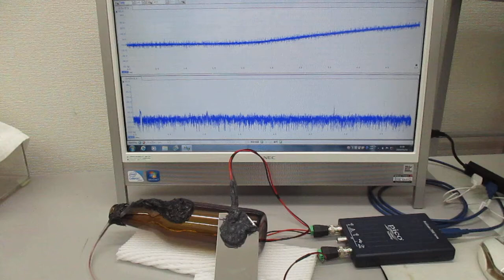オーダーメード対応超音波発振制御プローブの製造技術（特性テスト）